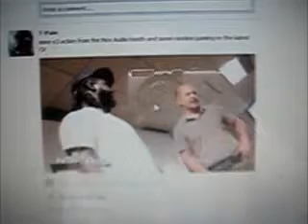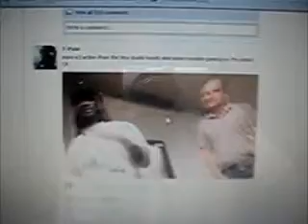Mj & T Pain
4th of July anthem, T Pain mentions the old man in Virginia (that would be me). T pain & M. Jackson on June 25th 2009 - Passing the tourch. Bringing the world together GGI.